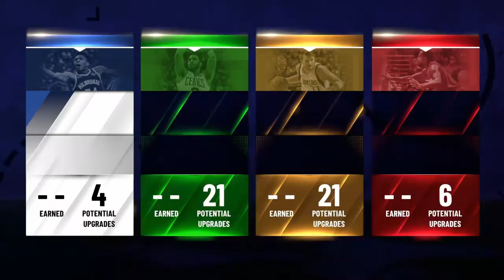The Top 3 best build in Nba2k21!!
Lets try to hit 50 subs these are the top 3 builds that i predict will be dominant in the future.